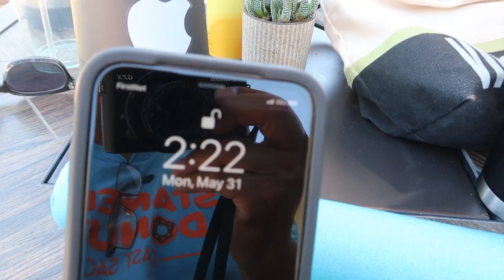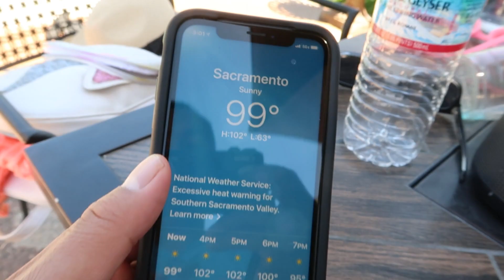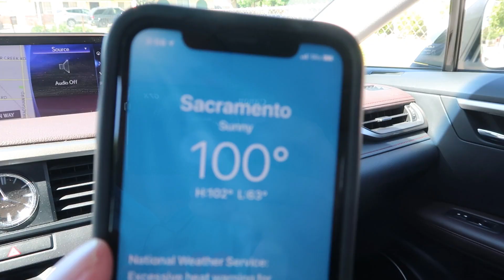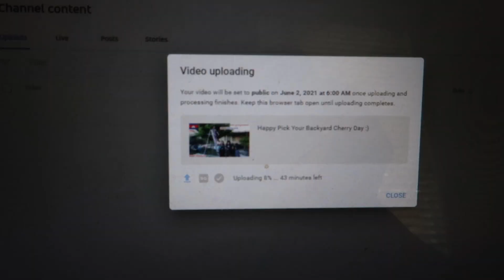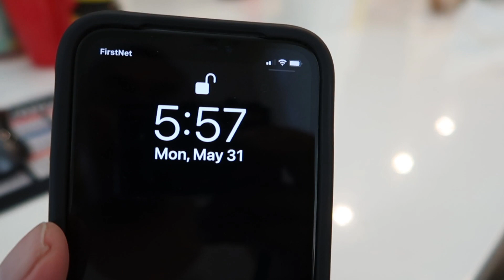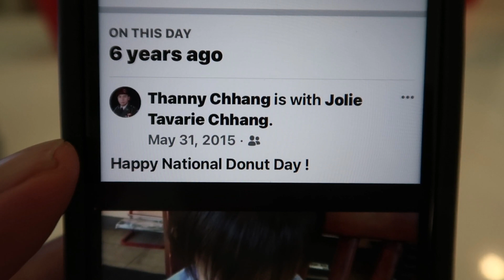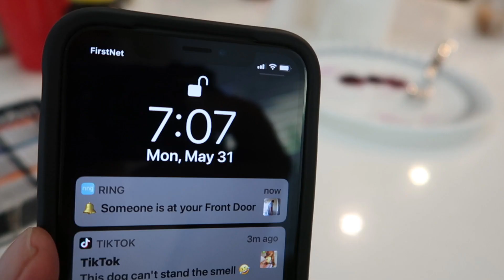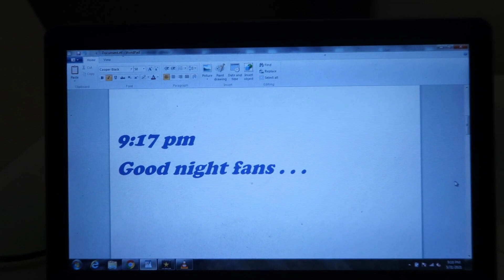Swimming at David's house